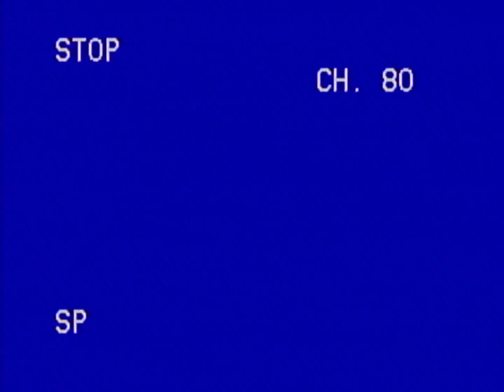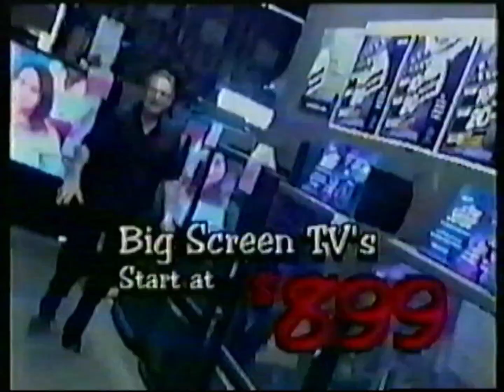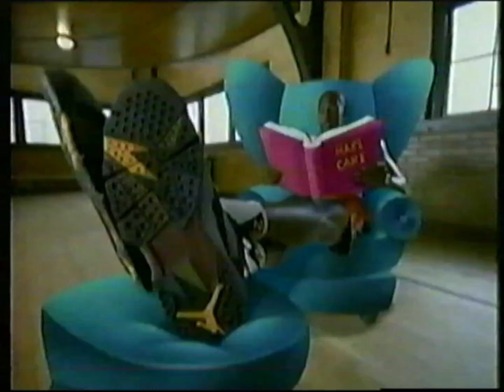Jamal Toons - Commercial Break #2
Recorded Somewhere In 2001

Actually This Is Fake
Credit To @EmilianoIsCool For Giving Me The Commercial List And Doing The VHS Effect for me